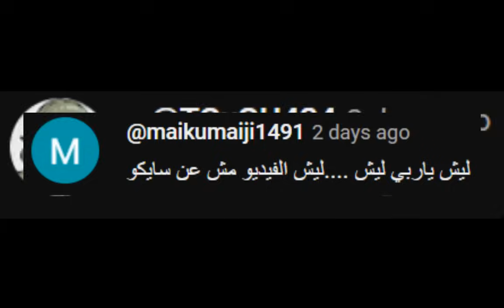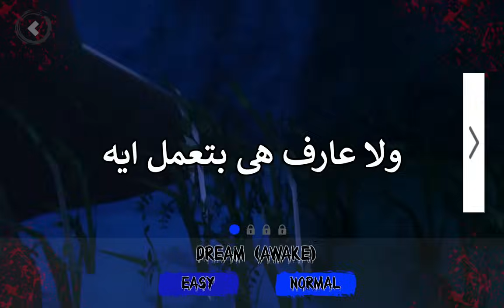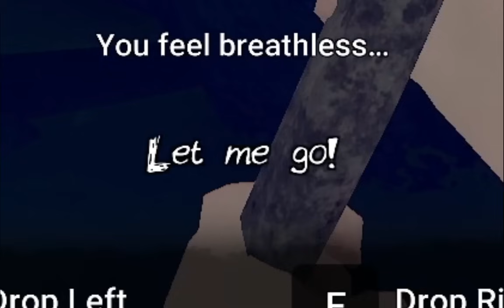سايكو بقت زومبى | Saiko no sutoka no shiki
سايكو اتحولت زومبى و مطلوب منى انى اصلحها عشان تساعدنى اهرب ... هو فى ايه الى بيحصل؟
🎛️ BG Music

❤️ More

🌐 Other Socials

⌛ timeline

00:00 - Intro
01:16 - Game 1
05:21 - Game 2
15:52 - Game 3
18:39 - Ending
20:04 - Outro